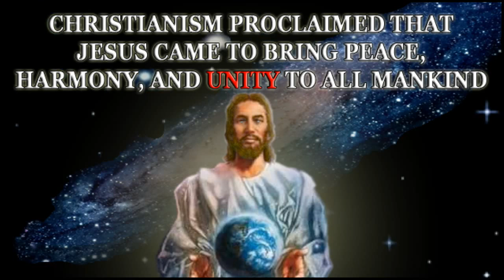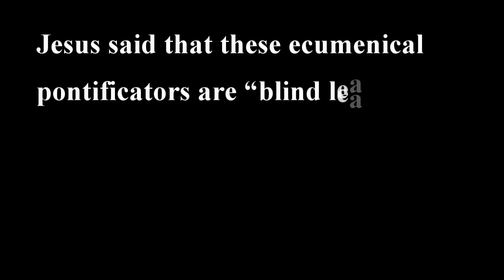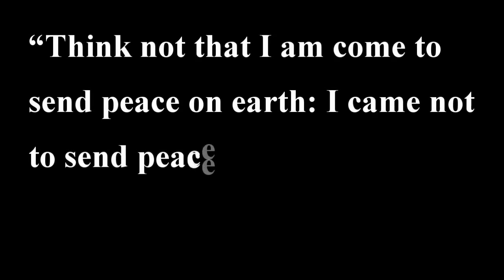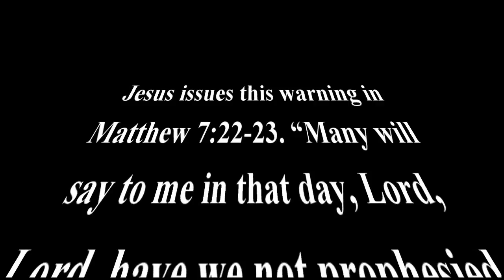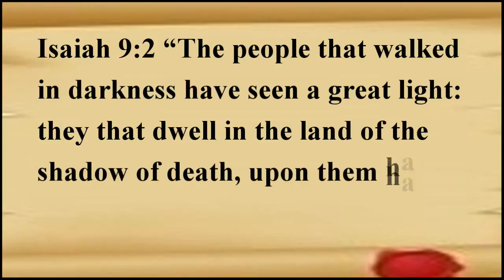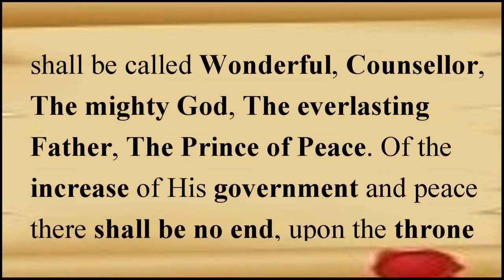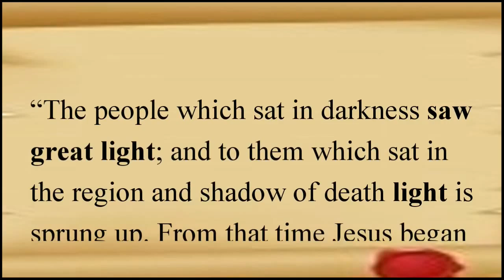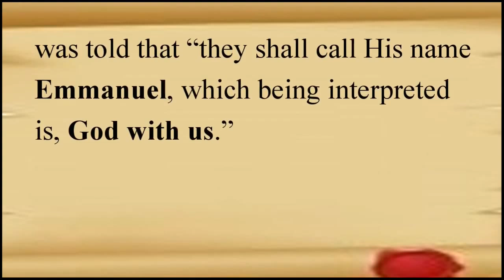A Great Light Shines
No matter how brilliant a light is, blind people will never be aware of its presents. Also when there is total darkness the people with sight are no better off than those without. But with the coming of light the individuals that can see are instantly DIFFERENT than the sightless. So LIGHT becomes a separator whereas darkness is the unifier. Now what is the Great Light Shines and who shines it? That is what A Great Light Shines is about and how the darkness is dispelled.